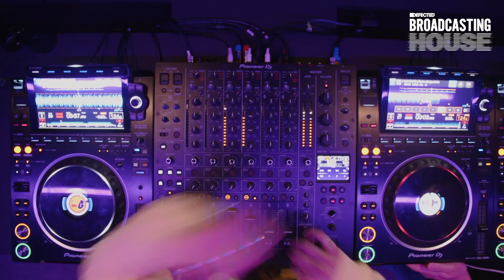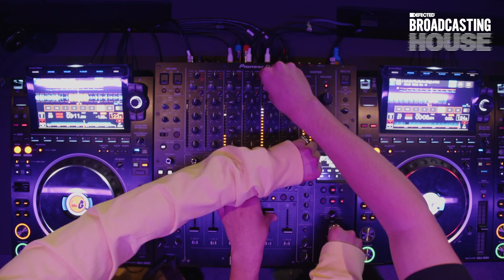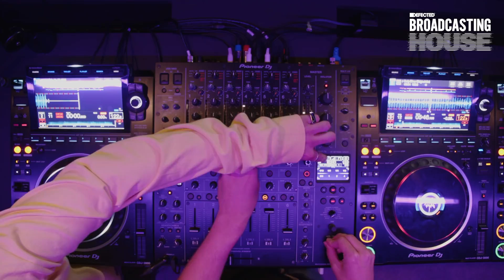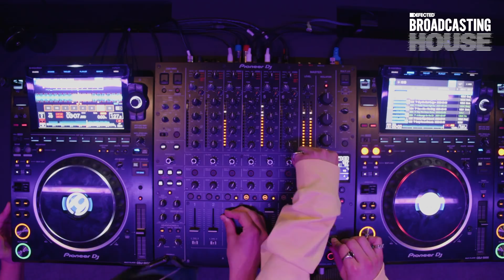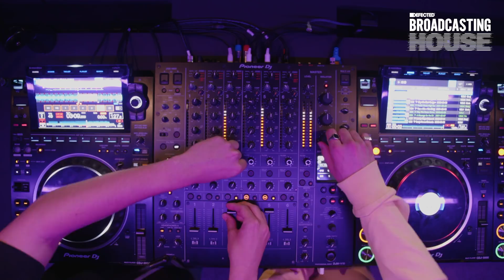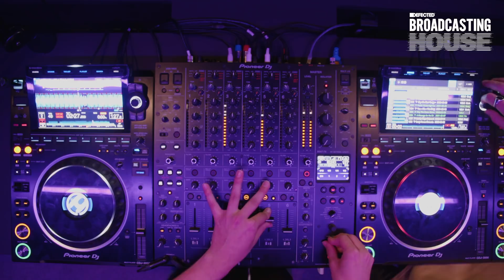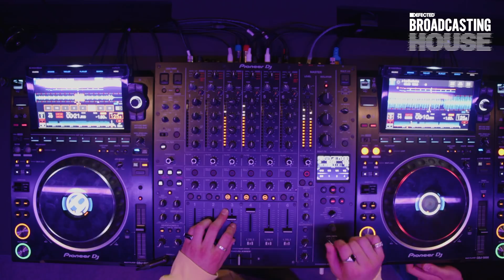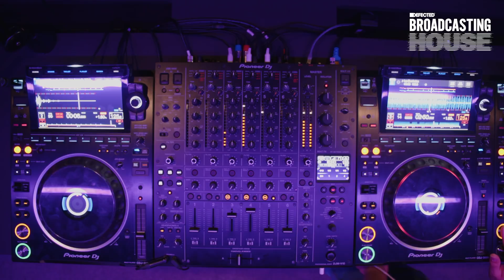The Dunmore Brothers (Live From The Basement, Episode #1) - Defected Broadcasting House Show